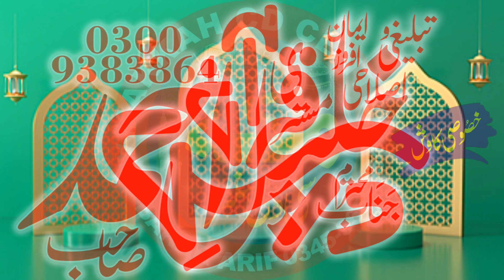Heart Touching bayan Shan Ammi Ayesha (R.A) Qari binyamin Abid Ramzan Bayan 2022 Makkah cd center